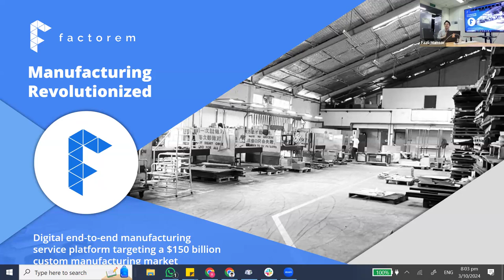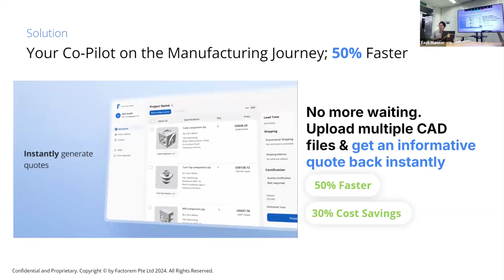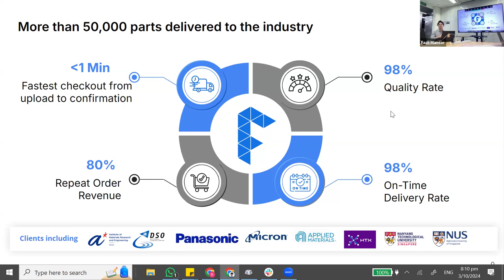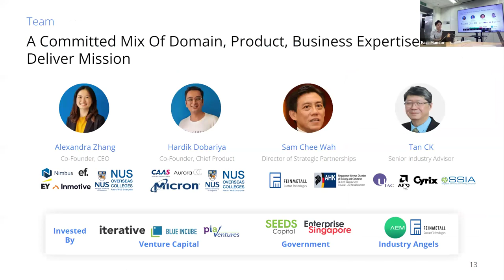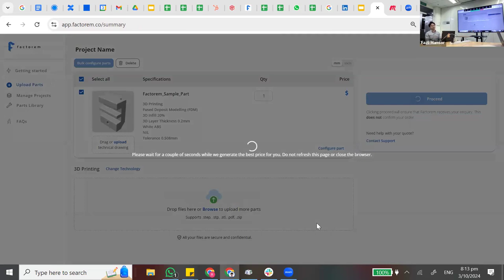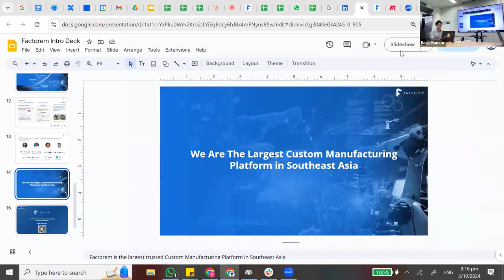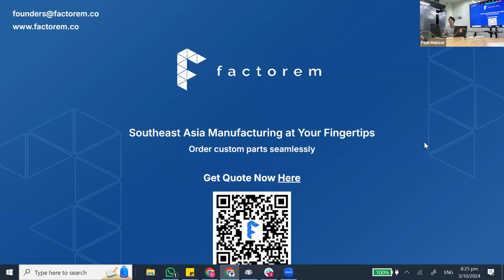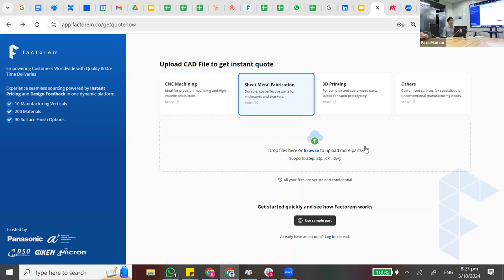Factorem Digital end-to-end manufacturing service platform - Hackware v8.6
Speaker: Robin Oh